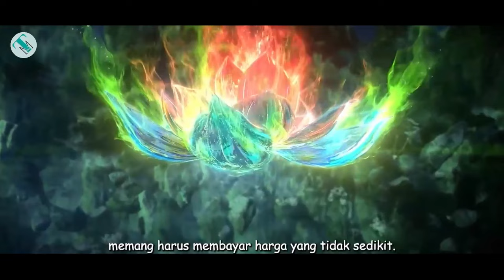Mu Chen Menemukan Teratai Api Surgawi - The Great Ruler [ 239-241 ]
Cultivation Levels
- Spiritual Movement ( lingdong )
- Spiritual Rotation ( ling lun )
- Spirit/Roh ( shen po )

- Heavenly Fusion ( Rong tian )
- Heavenly Transform ( hua tian )
- Heavenly Completion ( tongtian )

- Human Body Disaster ( roushen nan )
- Spiritual Energy Disaster ( ling li nan )
- Spirit Disaster ( shen po nan )

- Sovereign ( zhizun )
- Earth Sovereign ( De zhizun )
- Heavenly Sovereign ( Tian zhizun )

- Ruler ( Zhuzai jing )
- The Great Ruler ( Da zhuzai )